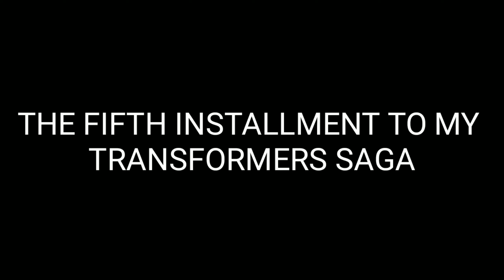NEW STOP MOTION ANNOUNCEMENT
Finally ladies and gentlemen The fifth installment to the transformers saga here on this channel Coming soon.